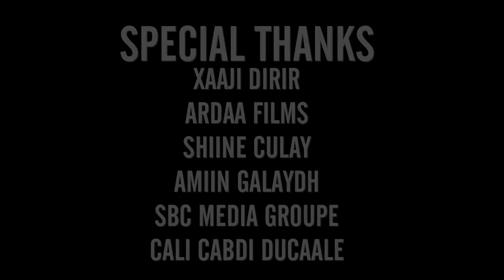XEEBTA BOSAAASO |SHORT VIDEO|2016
ARDAA FILMS BOSASO|2016
BASHIIR CUMAR CALI
YUUSUF ABDI SHIRE
ABDIRAHMAN ALI ABDI AWAARE
ABDINAASIR AMUURAALE.